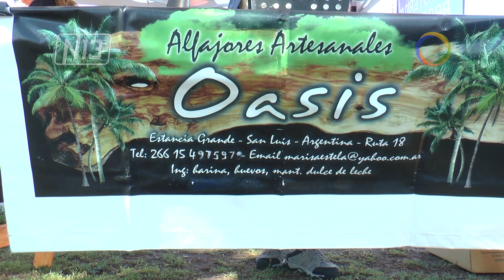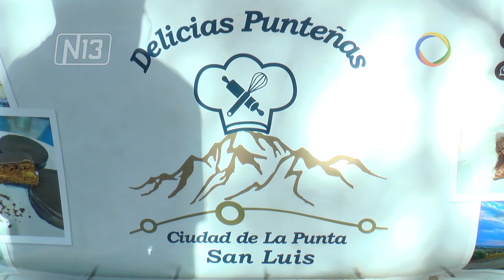Venta directa de Sol Puntano.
🔴 Como todas las semanas, la venta directa de Sol Puntano ya es un clásico. Este miércoles volvieron en plaza Halcones del Cielo con la primera del año, y los jueves en la rotonda Abuelas de Plaza de Mayo, de 9:30 a 13:30.